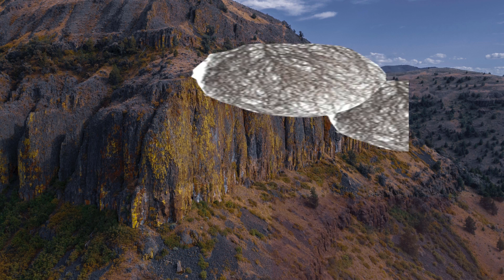Dancing Tumbleweed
Hello my name is Alan Ballard. I'm a Home Studio musician. I mainly focus in the Rock realm, but I have been known to venture into other areas such as Orchestral and Edm, and Country sometimes. I love all styles of music and depending on the day, the flavor could change. I write about what's in my mind at the time. My mind wanders a bit. But I always try to maintain some control on how I deliver the song I'm working on. My songs have Various themes and Topics. If you'd like to check more out. I appreciate your Support here and there.

                 Here's another video I made for one of my instrumentals., "Dancing TumbIeweed. I'm not a Professional Video Editor, but I"m learning. You'll see that from the video.  lol.
   I'm just trying to get my music out there. I used Hitfilm  Pro and Pinnacle Studio 23 Ultimate to edit the video. Also some assetts from Productioncrate.com and free stock footage from these websites: